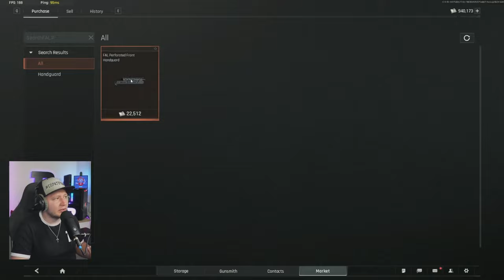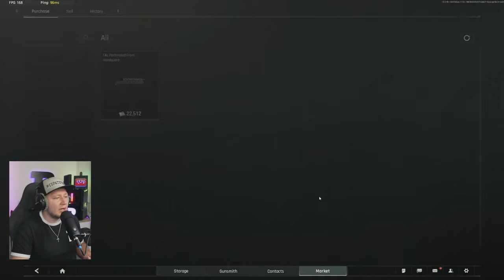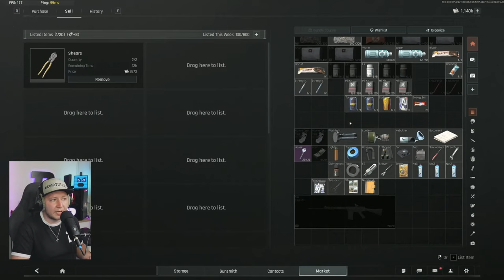PAY 2 WIN MECHANIKY - ARENA BREAKOUT / DELTA FORCE NEBO TARKOV? // CZSK TOMRANDER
Šíří se názor o tom, že ARENA je pay to win - nemyslím si.